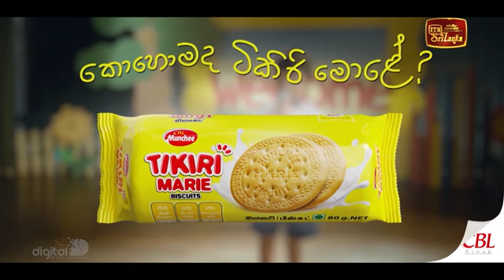21 October 2024